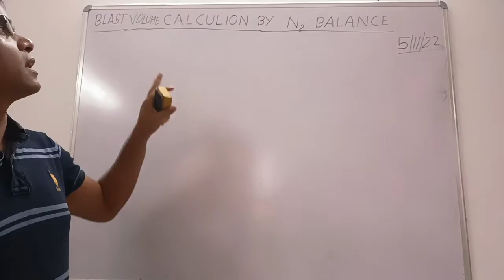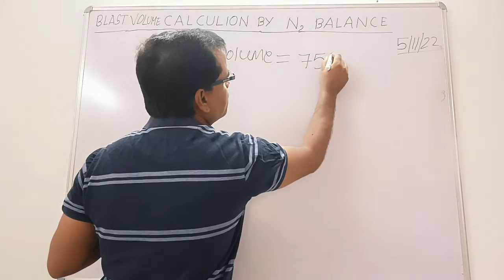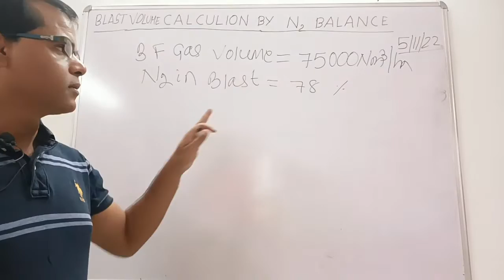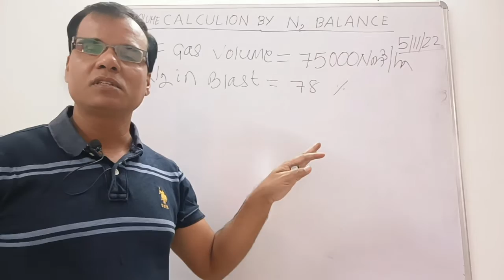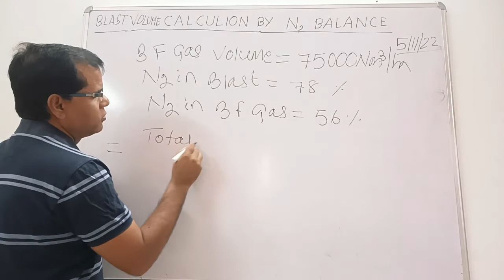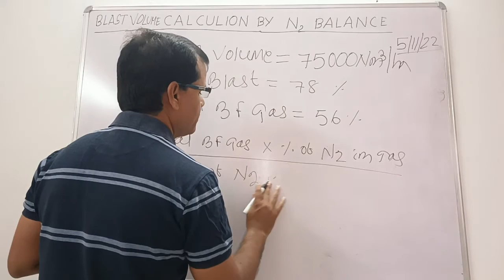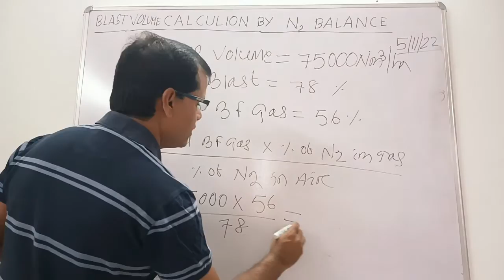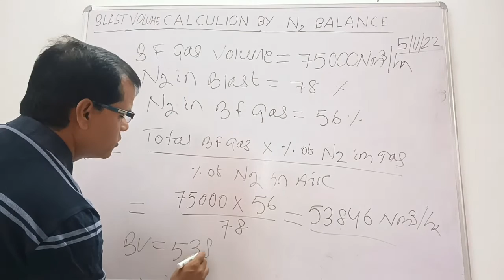Blast furnace Blast volume calculation by Nitrogen Balance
BLAST VOLUME CALCULATION